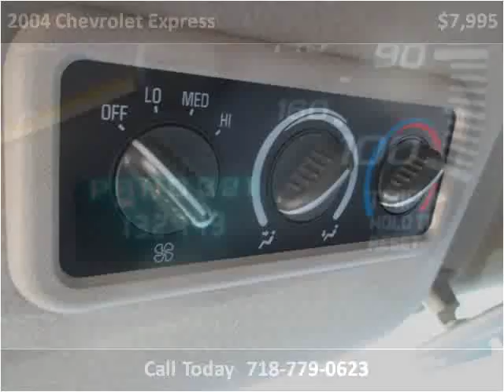2004 Chevrolet Express Used Cars New York NY